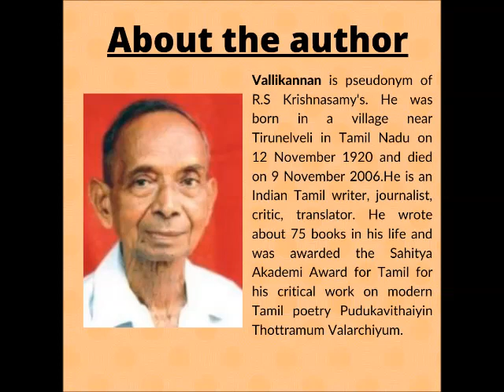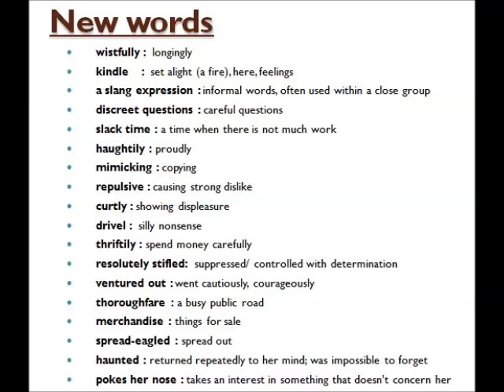Class 10 - Madam Rides the Bus - By Vallikannan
Presented by Mrs. Nirupama Sharma (TGT ENGLISH).

This is a sensitive story of an eight-year-old girl’s first bus journey into the world outside her village. The girl Valli, at a very tender age, tries to understand the mystery of life and death.  The outside world for Valli is charming and fascinating but mysterious. She longs to experience it by herself. The talks of the village people about the town added fuel to the fire. She decides to go to the town all by herself without anybody’s support. She asked the bus conductor to take her to the town. She herself paid her fare. She wanted to devour everything with her eyes. She saw the canal, palm tree, grassland, distant mountain, and the blue sky. She also saw a great stretch of the green field as far as the eye could see. She was overjoyed when she saw a cow running with her raised tail on the road ahead of the bus. While returning she noticed that the body of the same cow was crushed and bled. She was moved from within. Perhaps she was trying to understand the meaning of life and death in her own terms.  She returned home in time.  None of the family members could know her adventurous journey.